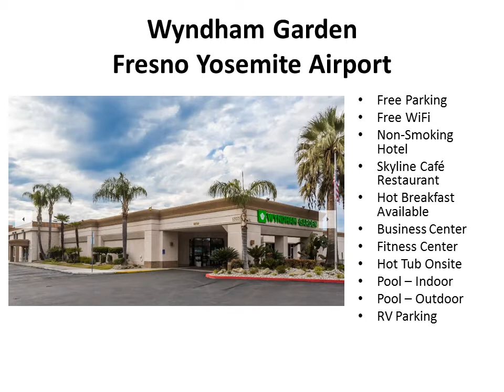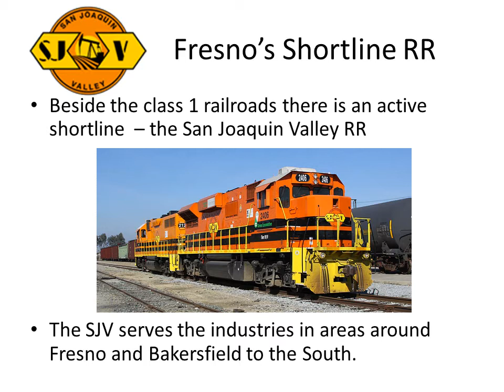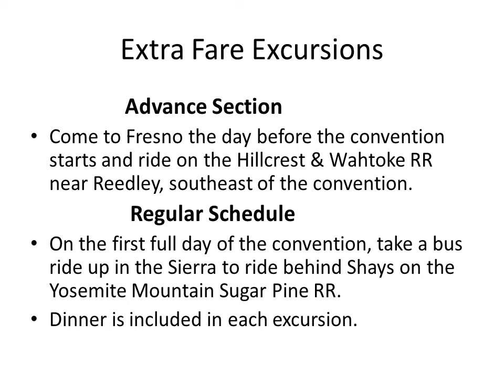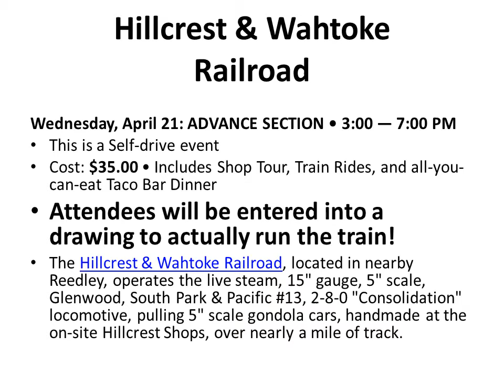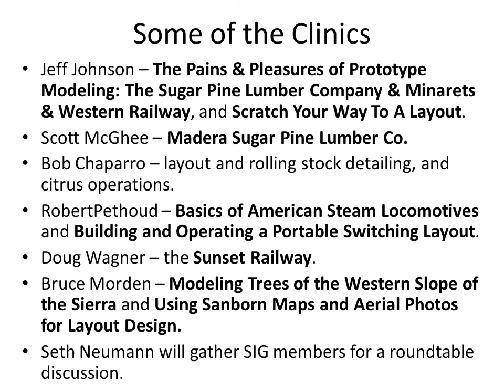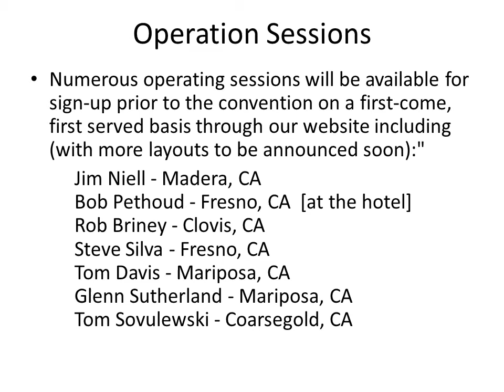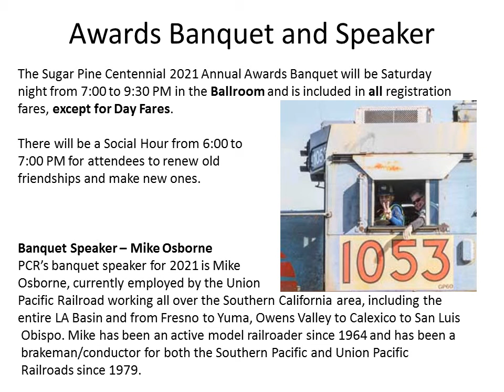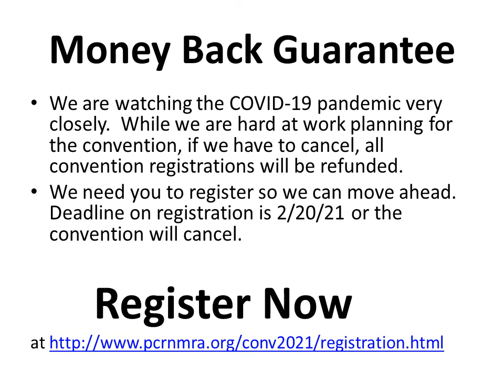Sugar Pine Centennial Convention Introduction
Introduction to the 2021 PCR Convention in Fresno